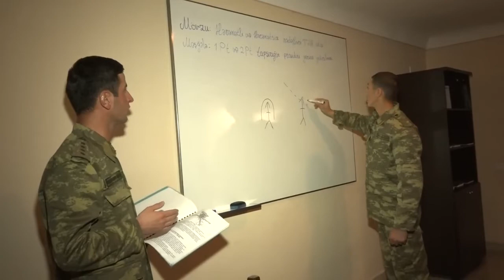Azerbaijani army training in Nakhichevan | November 2021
The Azerbaijani army carried out training of artillery, rockets, mortar and anti-tank units in Nakhichevan (former key in western Azerbaijan).

Credit: Armenian Military Portal (Telegram / V Kontakte)